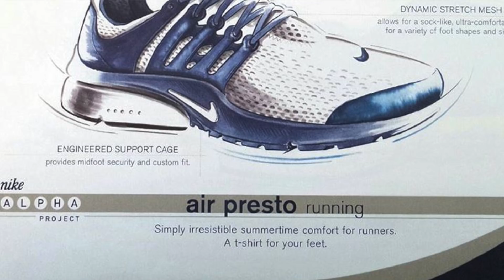SNEAKER OF THE YEAR CONTENDER: NIKE AIR PRESTO "OFF-WHITE" REVIEW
This is my review of the Nike Air "OFF-WHITE" Presto (Black 2018). In this vlog we go over the history of the shoe and why it's a strong contender for Sneaker of the Year (2018).